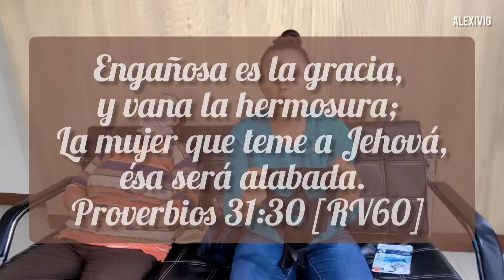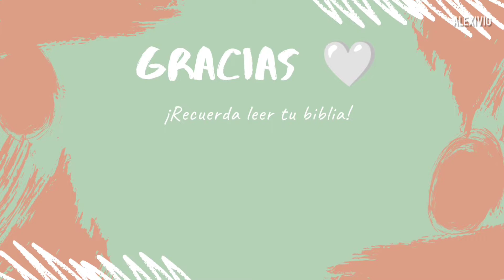Mini glow up con mamá